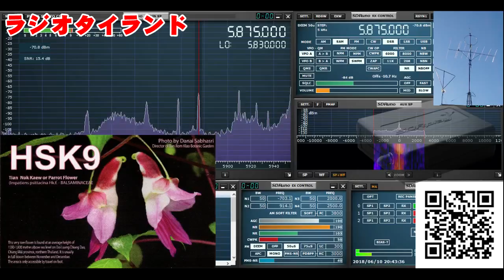RADIO THAILAND 5875kHz 201806102030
・国王誕生日を祝うTシャツが発売された
・国家立法議会のティラサク第2副議長は、総選挙は実施されるだろうが何時実施されるかについては選挙管理委員会が決めることだと繰り返して主張
・今月15日と16日の2日間バンコクで第8回イラワディシャープラヤメコン経済協力戦略ATMECS及びその付帯協議が開かれる
■ニュース展望 今年はより均衡のとれたGDP成長が見込まれるタイ